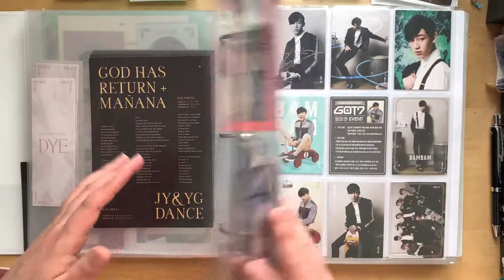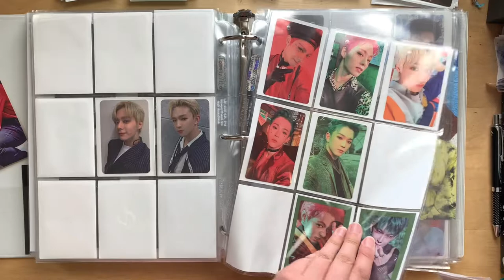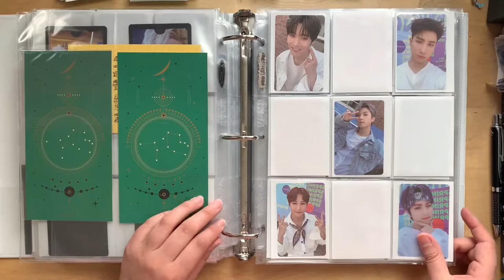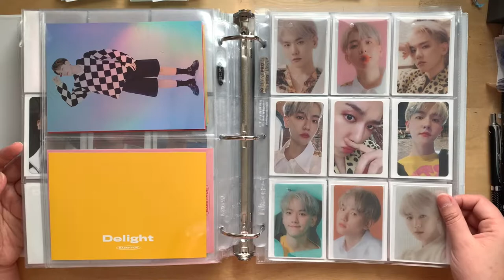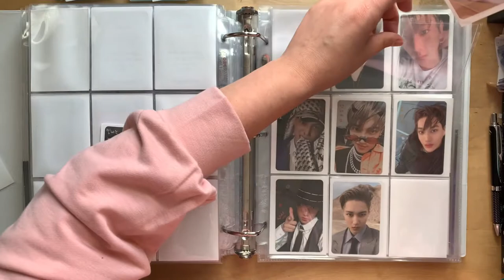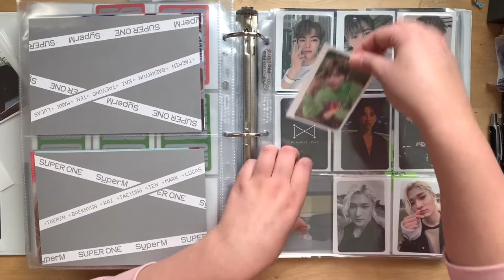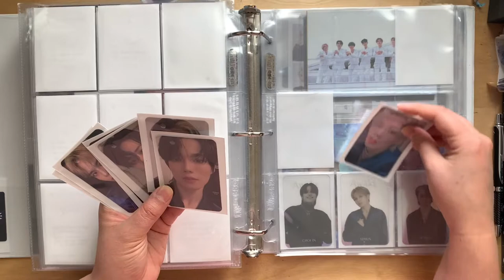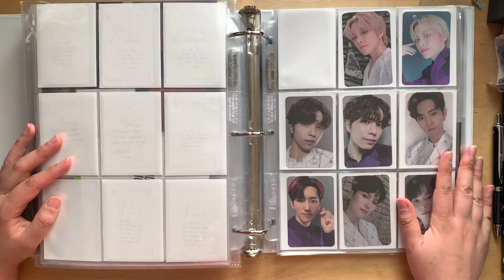Photocard Organization #7 (Boy Groups Binder: oneus, onewe, baekhyun, superm, onlyoneof, etc)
I filmed this ages ago, but here we are. I needed to get in one final boy groups update before I tackle the Ateez Problem.

Trade/Sale Instagram: @fiarracollects

Coming Soon:
- Ateez Fever pt 2 (unboxing and photocard organization)
- Neokyo/Buyee haul
- Astro Binder
- Updating Girl Group Binder